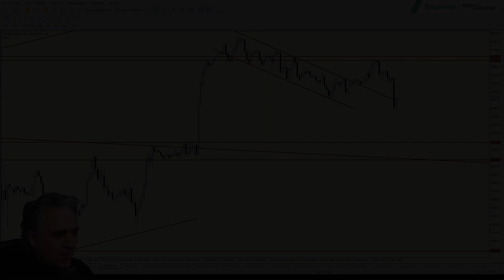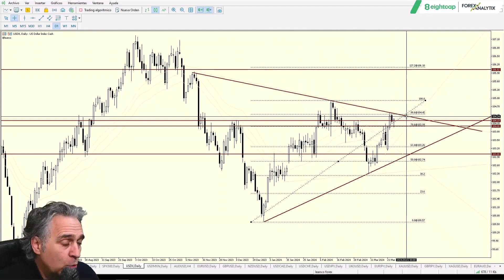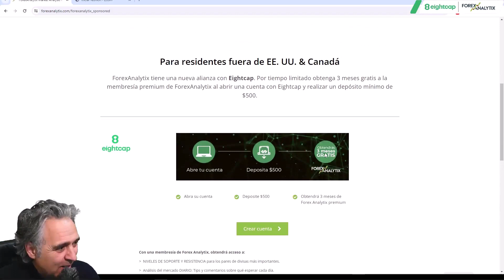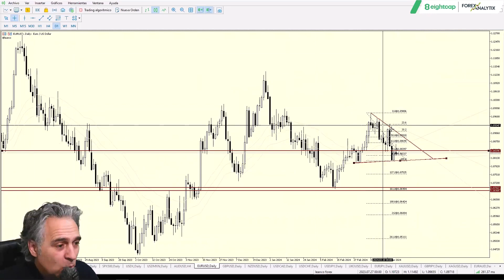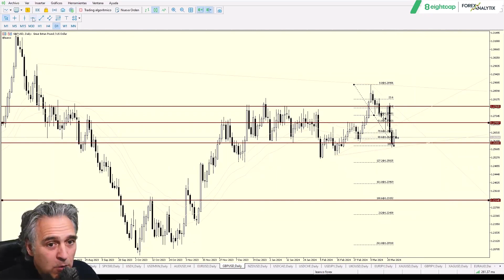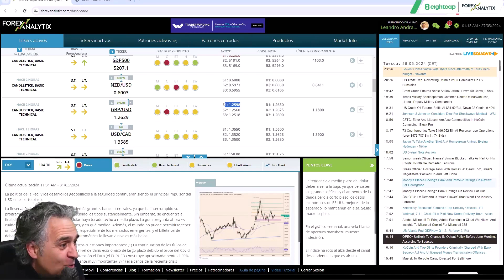TRuFA March 26th 2024. EURUSD espiral descendente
• DXY
• USDMXN
• EURUSD
• AUDUSD